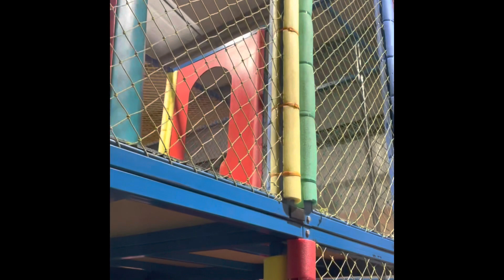WEEKLY VLOG| FAMILY & NEWBORN PHOTOSHOOT 📸 MUMMY DAUGHTER TIME!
Hey Woolford Gang welcome back to our weekly Vlog.

Thank you all for your support on this channel.